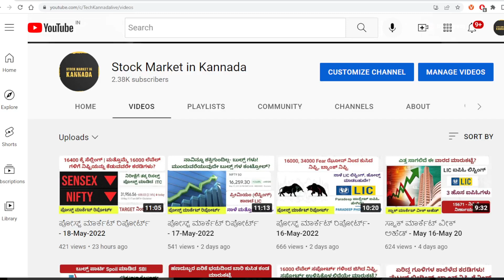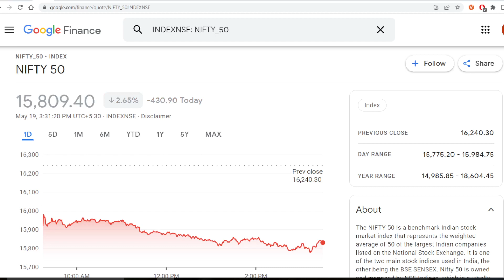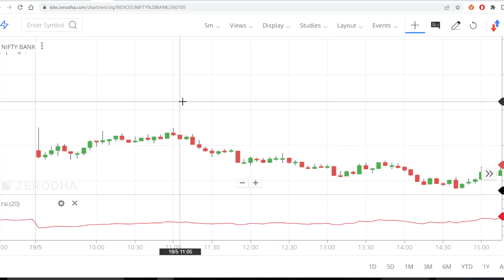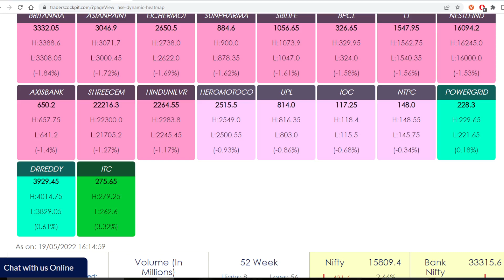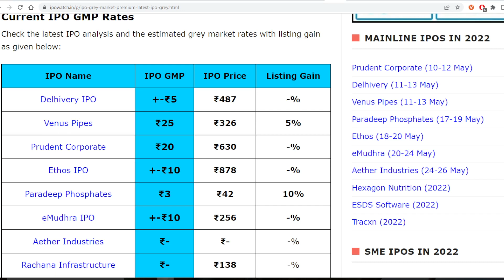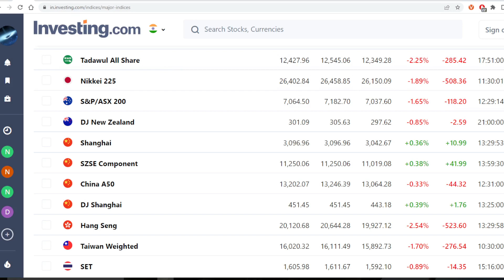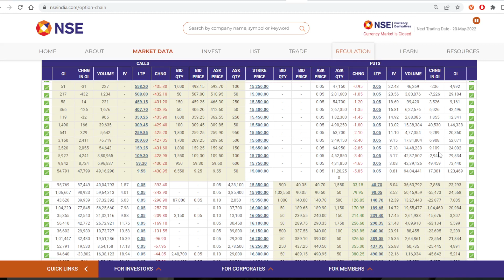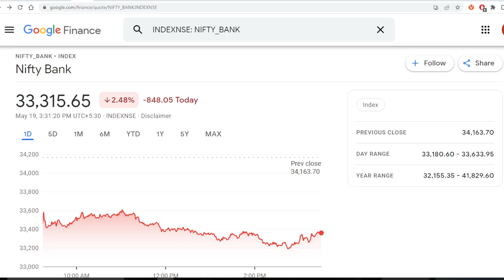ಪೋಸ್ಟ್ ಮಾರ್ಕೆಟ್ ರಿಪೋರ್ಟ್ - 19-May-2022